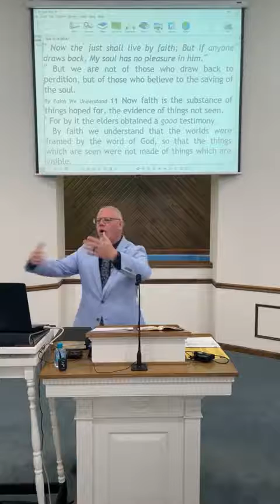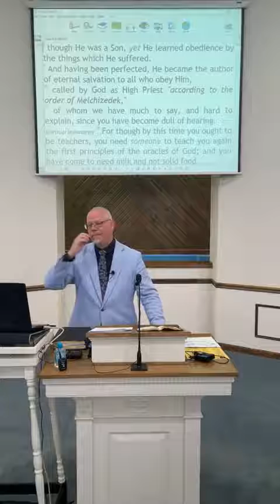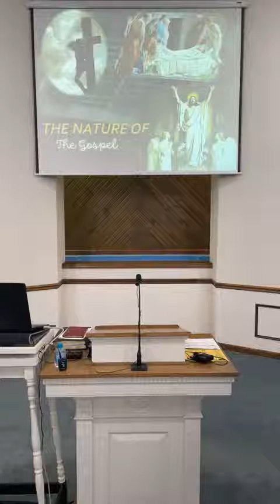Examining the Nature of the Gospel (04-17-22)